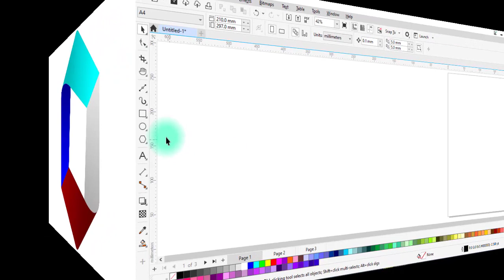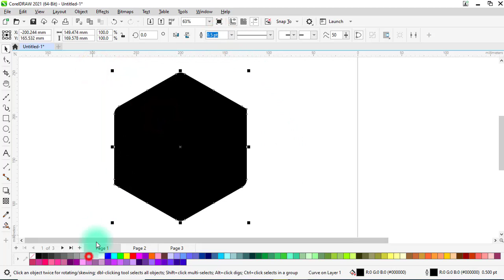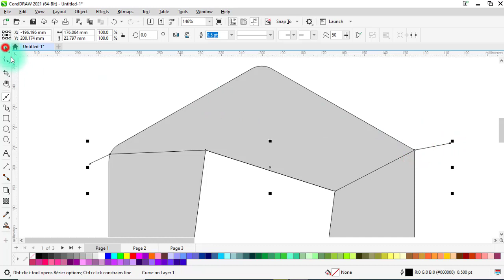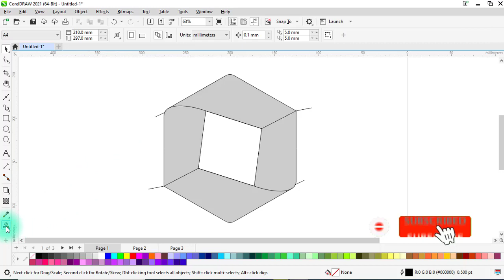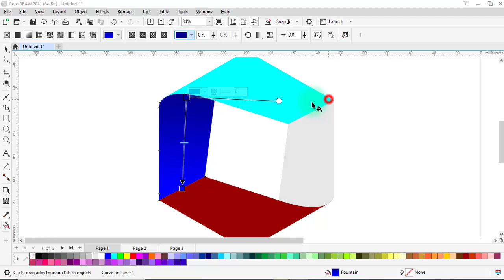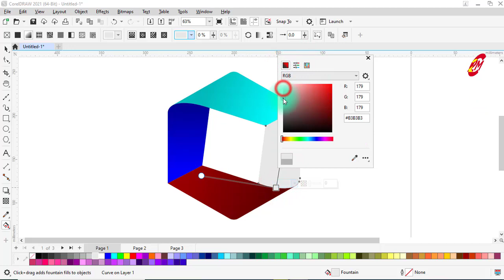Logo Design Tips Tricks CorelDRAW 2021 Tutorial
Dear Viewers, In this CorelDraw Tutorial, You will learn about any advertising design or logo. By following this one you'll able to learn how to create an awesome ads or logo ideas by using CorelDraw 2021.